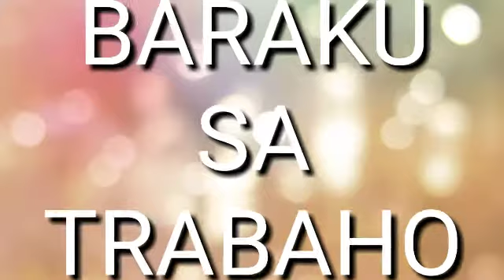SNOW SA JAPAN | SUPER SAYA | THROWBACK | MamayTV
IT'S THROWBACK TIME GUYS!! sa Japan pa ako nito, maraming 1st time. kaya sobrang saya ko.. sana magustuhan nyo ung pa throwback ko.